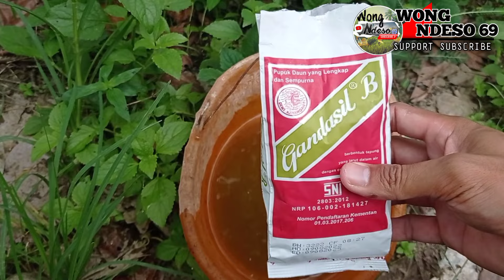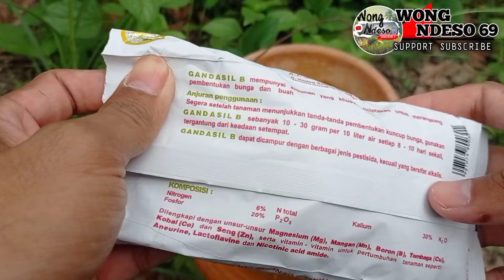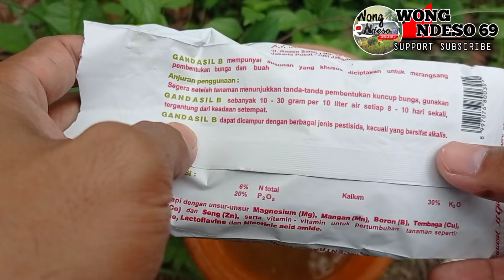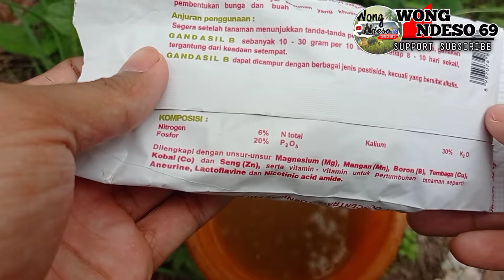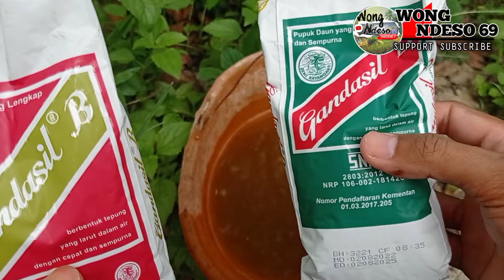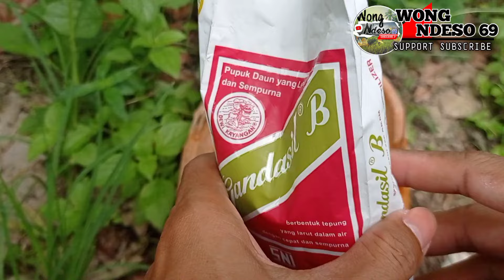Pupuk Gandasil B || Begini Cara dan Waktu Aplikasinya..‼️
Assalamualaikum..
Cara Aplikasi Pupuk Gandasil B. Gandasil b merupakan pupuk daun untuk mendorong tanaman berbunga dan berbuah. Pupuk ini khusus diaplikasi pada tanaman yang ada bunga atau buahnya. Pupuk daun ini memiliki unsur hara P dan K lebih tinggi dari pada N.  Pupuk gandasil B bisa diaplikasi untuk tanaman cabai, Kakao, jagung, tomat, dan tanaman buah lainnya. Cara menggunakan gandasil B dan waktu yang tepat bisa Anda simak dalam video ini